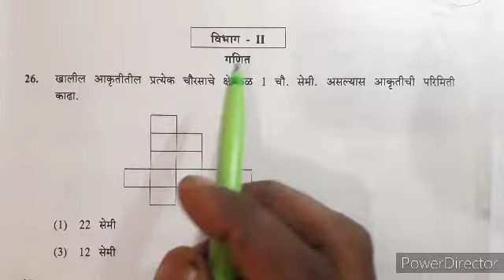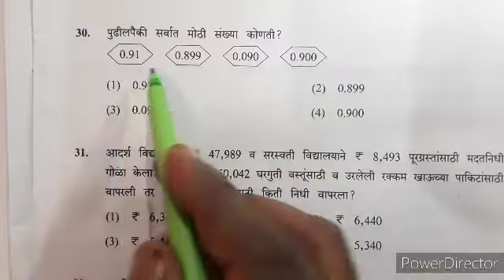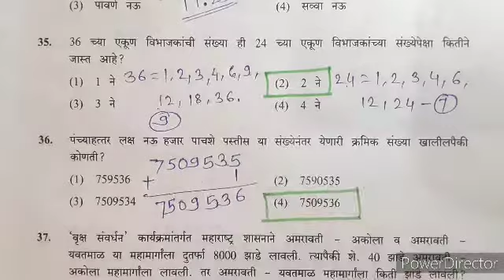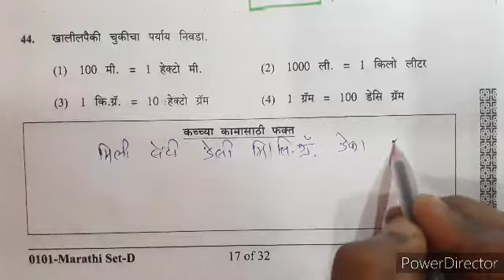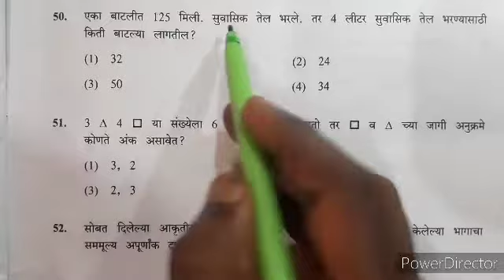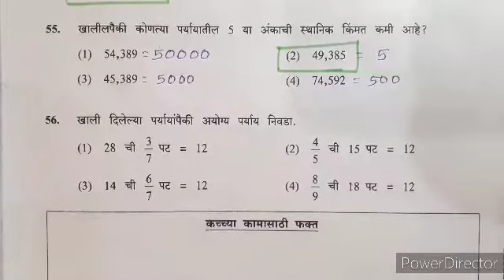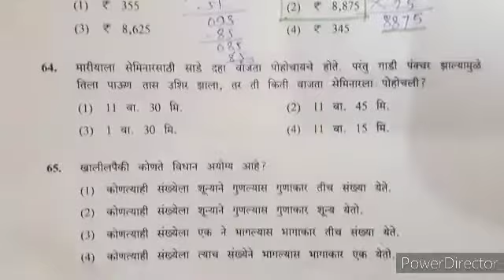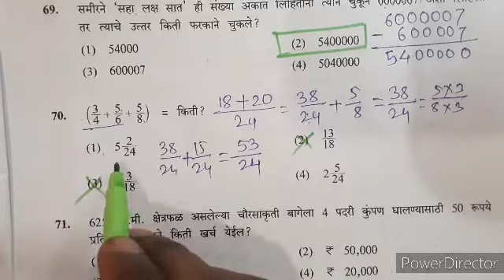5 वी शिष्यवृत्ती परीक्षा 2022 / गणित विश्लेषण / प्रश्न 26 ते 75